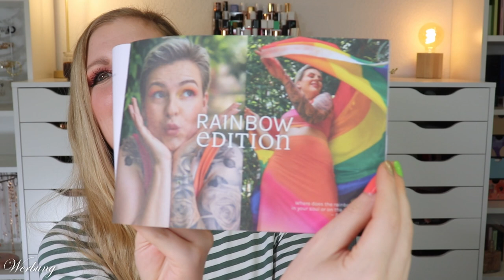Purelei Mahina Club Juli 2023 | Anuenue Set | Unboxing | Claudis Welt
Jeden Monat erhalten wir von dem @PURELEIJewelry mahinaclub mindestens 2 Schmuckstücke.
Sie werden begleitet von einer liebevollen Geschichte, weshalb genau dieses Set in diesem Monat passend ist.

Vielen Dank an Purelei für die Zusendung des Sets sowie das Sponsoring dieses Videos!

00:00 Ein paar Infos zum Mahina Club
Spare 10% mit meinem Code claudirainbow
Damit kannst du dich ab 18,75 € pro Set monatlich überraschen lassen.
02:04 Das Motto des Monats
04:00 Goodie des Monats
04:42 Charm des Monats
05:33 Das Anuenue Set
10:46 Mein Fazit

Liebe Grüße
Claudi